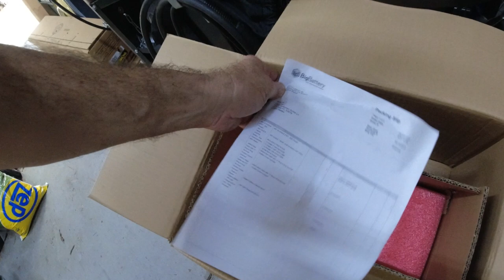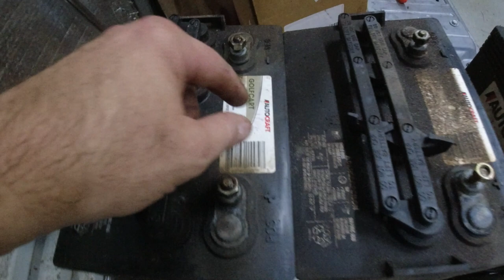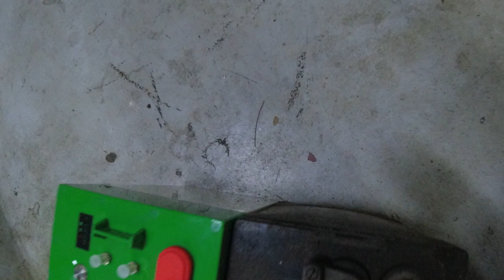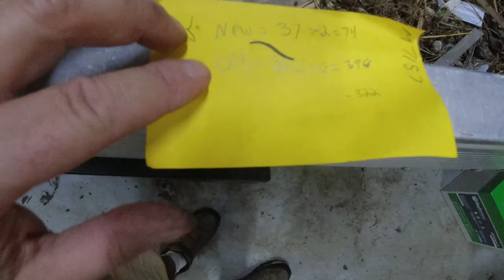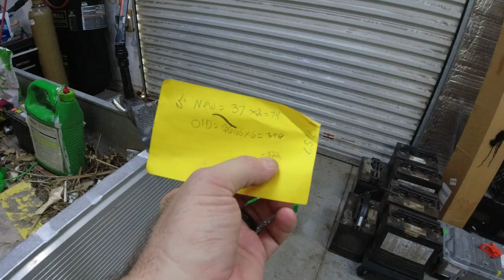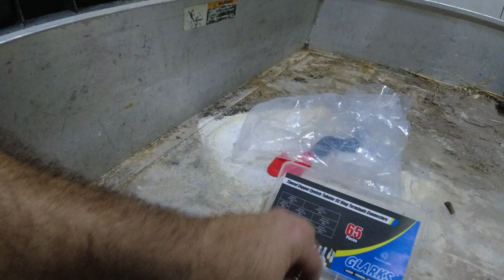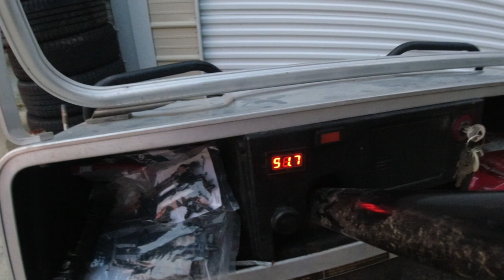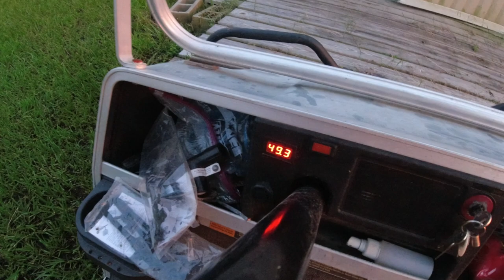Finally!!!! The golf cart is running better then new now. Big Battery 48V Upgrade kit. Conversion.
If you'd like to get this same kit you can go to this
If you want to look at all the products Big Battery offers you can use this

Do you buy stuff from amazon?
Or you can visit my storefront here for all the tools and products that I use.